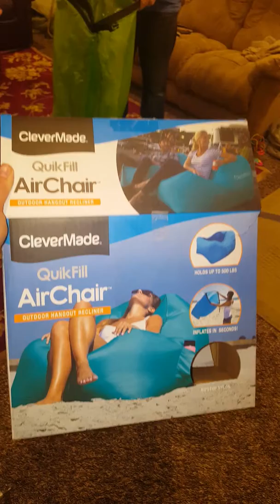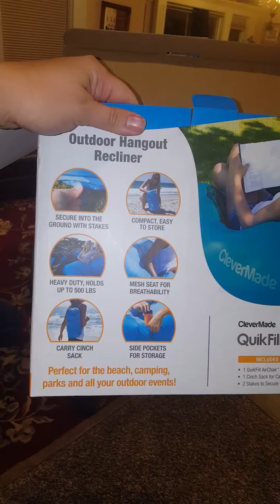Air chair, Quick fill, clever made